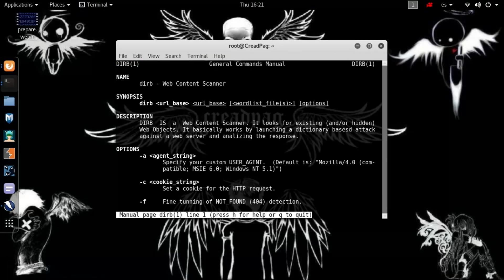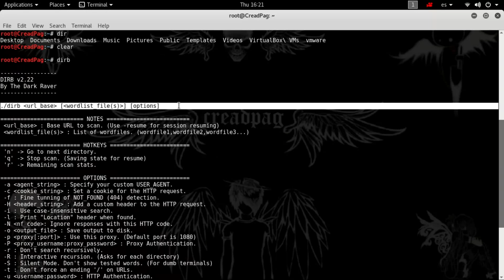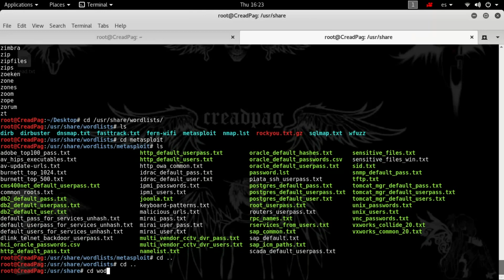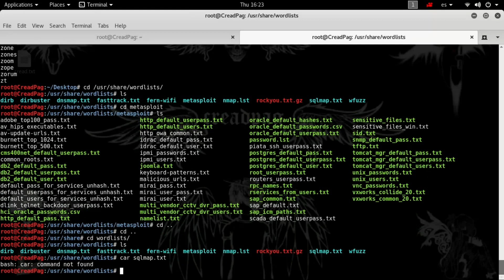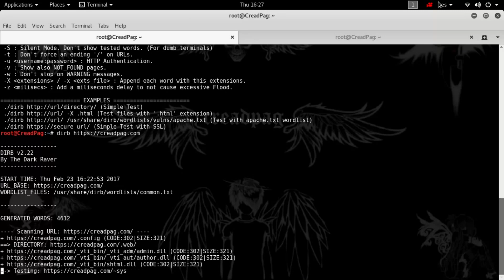FORZAR TU BÚSQUEDA DE DIRECTORIO EN UN SITIO WEB USANDO KALI LINUX